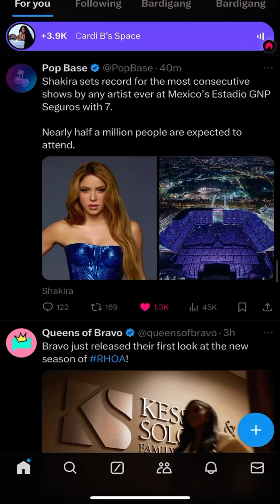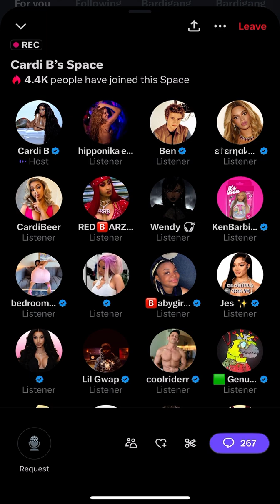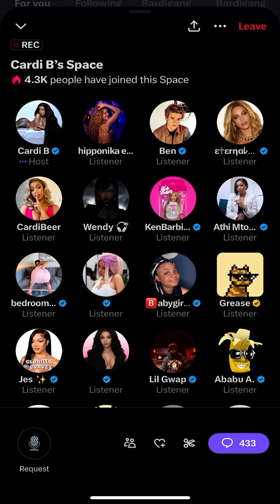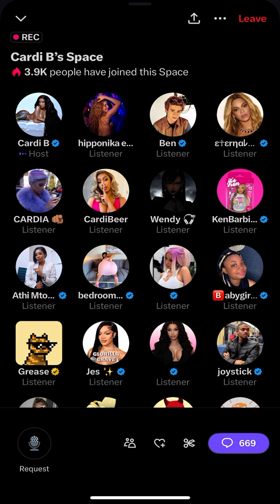CardiB spaces, defends her friend Tsylez after people think she was being shady at club!